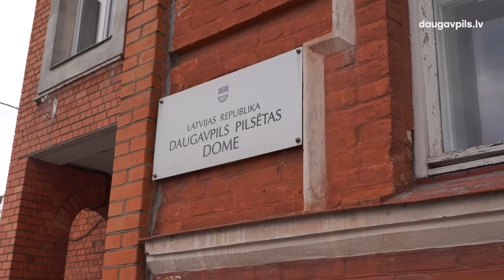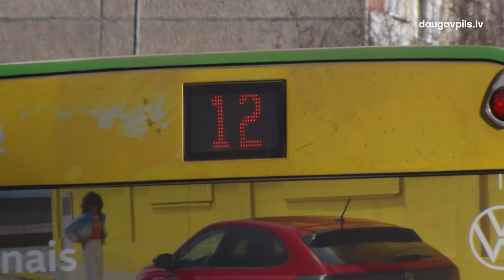Deputāti skatīs jautājumu par sabiedriskā transporta tarifiem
Tuvākajā laikā Daugavpils pilsētas domes komiteju un Domes sēdēs tiks skatīts jautājums par sabiedriskā transporta izmaksām pilsētas maršrutos. Ierosinājumus AS „Daugavpils satiksme” zaudējumu mazināšanai, vienlaikus nepieļaujot tarifa straujo pieaugumu, pēc ekonomisko rādītāju detalizētas analīzes izstrādāja speciāli izveidotā darba grupa.